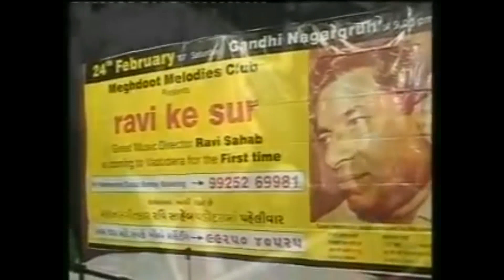Aye Meri Zohra Jabee* WAQT Sung By Its Composer Ravi Sahab*in our club's Live*TributeTo Rav Saab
Once in a life time experience Do Not miss it,  Thanks
Listen Musuc Director Ravi Saab, He has worked with many legendary Lyricists in his hey days, Here he was in Vadodara as chief guest , but he was in a mood to Share his Glorious moments with jam paked audience, He Also sang his famous song Aye Meri  Zohara Jabeen.